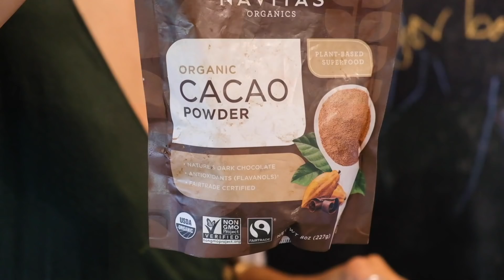Kitchen Slam Down Party // Cooking in a Tiny House // Fish Tacos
Well all that was delish.  Hope you were inspired to get weird in the kitchen and try new things.  This one will be going in the cook book with some alterations of course, but we are excited to include a little somethin’ somethin’ for all those meat eaters out there :)

FIsh Taco Recipe - Follow the video for the instructions!
For the Slaw:
½ Head cabbage
2 Lime Juice
1 Bushel Cilantro
¼ tsp Salt
1 ½ cups Mayo

For the Batter:
1 cup Flour
1 tsp Baking Powder
1 tbsp Old Bay Spice
1 tsp Cajun Spice
1 cup Beer
White fish of choice
Tortillas - Corn or Flour
Jalepeno Radish

For the Sauce:
Mayo
Siracha (add to taste)

Anyhow, exciting things to come, stay safe, well & most of all, if you indulge in this recipe...be sure to enjoy it!

Love & Light

Songs of the week:
Occasional Runaround By Nathan Welch
Libertalia By Arc de Soleil
Marble Floors By Guustavv
Purple Lilies By Sum Waves
Hot N’ Sweet (Instrumental) By Park Lane
I miss You Fierce By Terin Ector
Midwest Diner By Frook
Open all Night By Frook
Drum & Brass By Martin Baekkevold
Stays the Same By Gloria Tells
A Husband & Wife duo.  Justin is a full time Beekeeper.  Juliana aka Juby is self employed running a small Wandering.Boutique of handmade jewelry & apothecary goods.  We have Lots of hair, 1 baby Nugget who we named Azalea and quite the adventure ahead of us!

Super Foods:
Chia Seeds
Matcha Powder
Hemp Seeds
Hemp protein powder
Vanilla & Greens